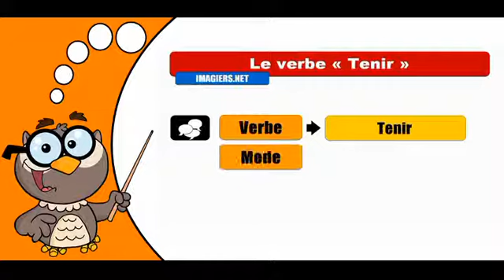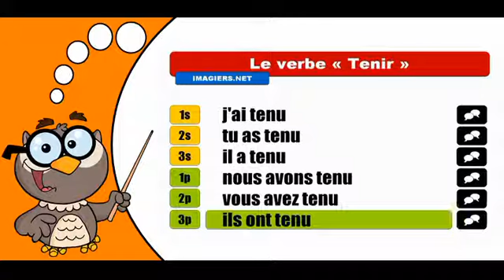تعلم تصريف الافعال الفرنسية # Tenir # Indicatif Passé composé